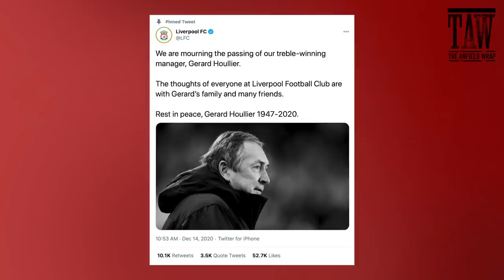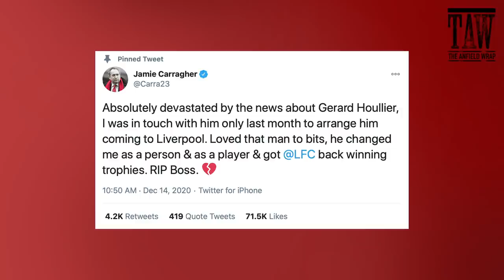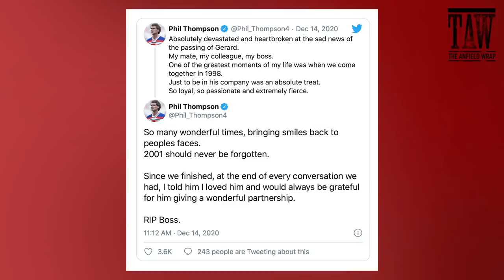Gerard Houllier Tributes - How He Modernized LFC | The Final Word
Gareth Roberts is joined by Ian Salmon to talk through the reaction to Gerard Houllier’s death and to have a bit of a chat about Fulham.

00:00 - Intro
00:45 - Team Selection / Key Performances vs Fulham
02:55 - Curtis Jones Evolution
04:39 - Liverpool's Away Form
08:46 - Gerard Houllier Arrival on Merseyside
11:44 - How Gerrard Houllier Revolutionized LFC
15:01 - Tributes from Gerrard, Carragher, Fowler, Kirkland, Roy Evans
18:31 - One of Football's Nicest, Warmest, Loveliest People

The Final Word is a regular show from our TAW Player Premium Video service, enjoy this free episode.

The Anfield Wrap talks honestly and passionately about Liverpool FC through the eyes of match-going supporters. Share the experience of every LFC game, home and away, in the Premier League, Champions League, FA Cup and League Cup with reaction to all the news and events that matter to you. Up The Reds!